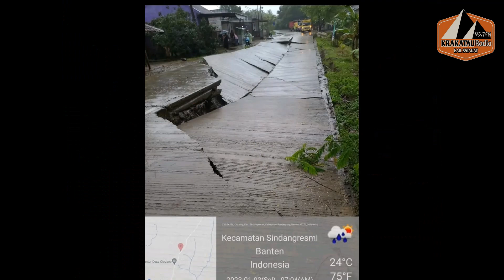CUACA EKSTREM LANDA PANDEGLANG! JALAN AMBLAS, LONGSOR & AKSES JALAN TERTUTUP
Jalan Raya Picung-Munjul, tepatnya di Kampung Angsana, Desa Ciodeng, Kecamatan Sindangresmi, Kabupaten Pandeglang, Banten, amblas akibat longsor pada Selasa (03/01/2023) sekira pukul 06.30 WIB.
Selain itu, akses jalan raya yang menghubungkan Citereup-Cibaliung terendam banjir, tepatnya di Kampung Karet, Desa Citereup, Kecamatan Panimbang.